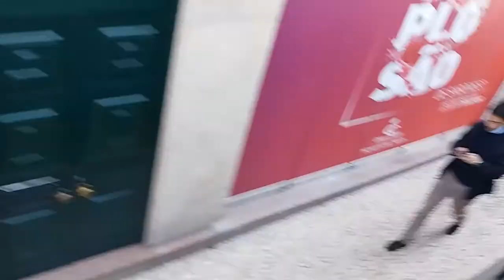Downtown Porto bus tour 16.04.2018